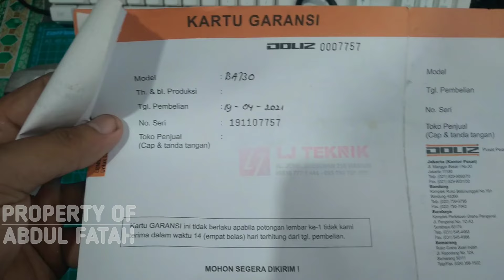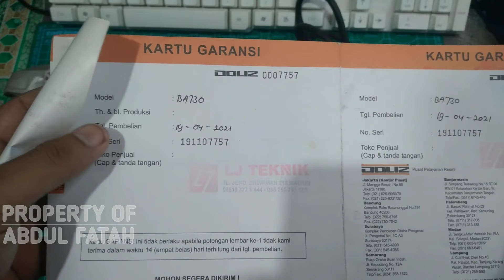Review gerinda DOLIZ BA 730 || body ramping dan bertenaga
pertama kali punya gerinda ,yaitu doliz ba 730 ,jatuh hati pada gerinda ini karena body yang ramping

Link pembelian